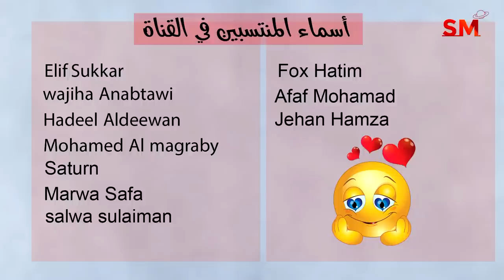توقعات الأبراج اليوم الثلاثاء 10 تشرين الأول أكتوبر 2023 سعيد مناع